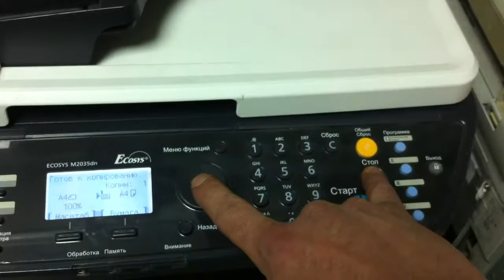Kyocera M2035 Неоригинальный картридж с тонером. Сброс сообщения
Kyocera Ecosys M2035/ M2040 / M2535 / M2540 / M2635 / M2640 / M2735
Неоригинальный картридж с тонером. Сброс сообщения
Non-genuine Toner. Reset
Ремонт принтеров, МФУ Казань 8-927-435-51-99